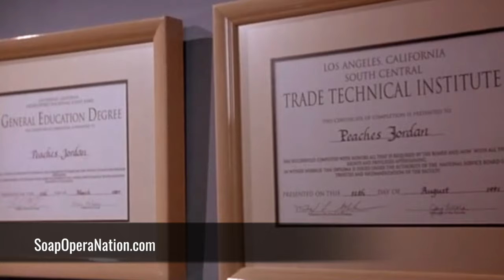Remembering Don Diamont's Hilarious Cameo in ‘A Low Down Dirty Shame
The (Super)Soap Fan is a new series wherein SoN will highlight and celebrate the most devoted soap opera fans around and how they “show love” with photo edits, GIFs, videos etc. of their favorite soaps on their social media. If you are a (Super)Soap Fan share your cool creations with us at contact@SoapOperaNation.

Let’s kick this off with a fun look back to when Don Diamont played a cheating soap hunk who pissed off the wrong soap opera fan played by Jada Pinkett Smith in the 1994 movie, A Low Down Dirty Shame. Article on the website.